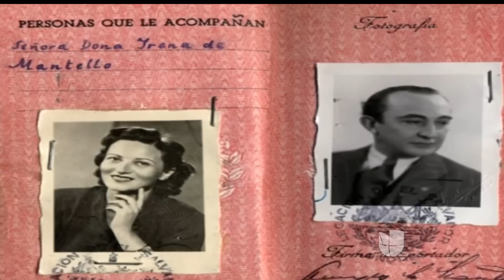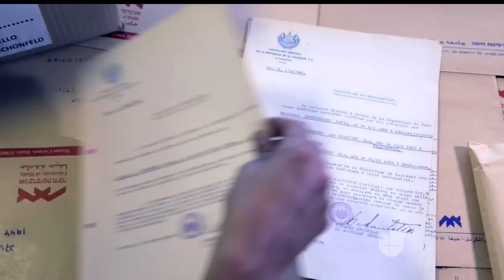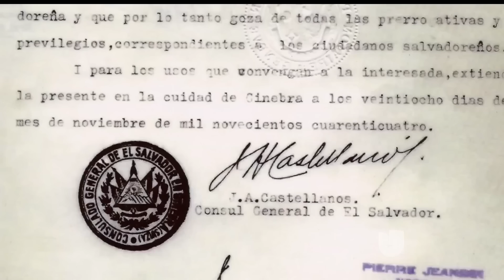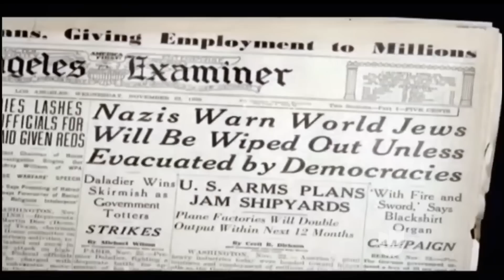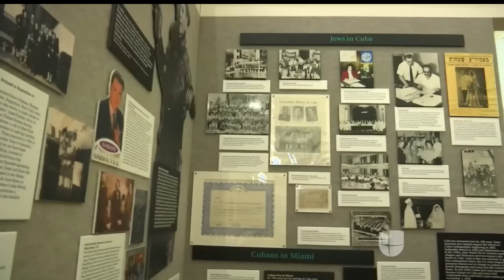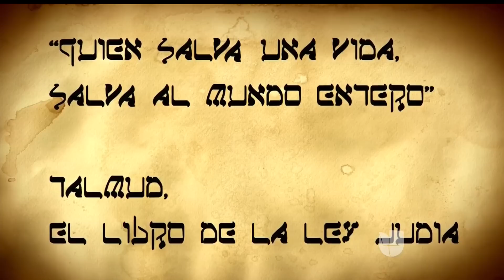Arriesgó su vida para salvar a miles del exterminio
La historia del hispano que ayudó a salvar miles de refugiados judíos durante la Segunda Guerra Mundial.